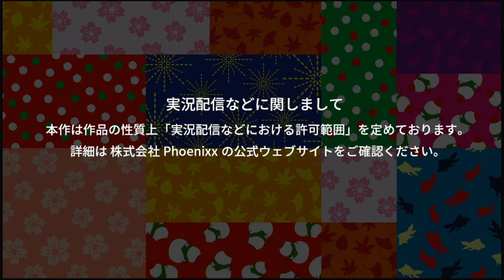【緊急】あつしの名探偵 初見実況プレイ【クイズ☆正解は一年後】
録画を見終えて即撮影を開始しました！
TBSの年末恒例番組「クイズ☆正解は一年後」よりゲームが発売されました。
導入部分として最初のほうを実況してみました。ぜひ皆様もやってみてください！これは続き、そして結末が気になる！

作品著作表記：
Developed by Happymeal